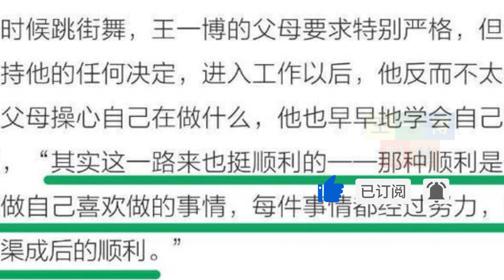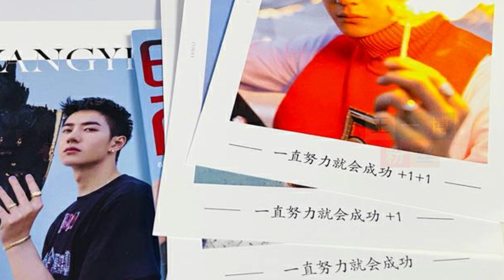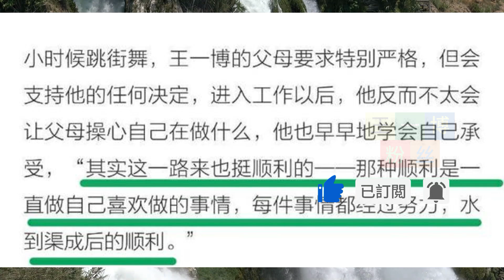王一博的人生Tip：一直努力就会成功。努力，永远是正在进行时【王一博粉丝】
王一博粉丝 - 王一博的人生Tip：一直努力就会成功。努力，永远是正在进行时。

这话别人说，我会觉得空洞，毒鸡汤.
是王一博说的话，说真的，有点震撼，我觉得这大概是——小笨蛋的成功法则。
王一博，是真的对自己够狠！
用实际行动，让人相信了这句话实现的可能性。
他的行动力，真的将这句话付诸实践，努力对他来讲，永远是正在进行时。
为拍古装剧瘦成100斤左右，一天只吃一顿；连续熬大夜，通宵高强度彩排街舞；每次舞台都不一样，挑战水舞台，威亚舞台……内娱从他开始；练习滑板，153次起跳；为了一个20分钟的剧，把自己剃成短发，短时间增肌；半夜3点收工，早上5点多到现场继续拍摄；每年365天，他的每天在干什么，在网上仔细搜寻甚至能罗列出来，魔鬼行程.
说到做到，眼见为实地，靠努力争取一切，即使反复经历生活的毒打，坚定地谁也不靠，只靠自己，努力闯出一片天地的励志故事.
王一博会告诉你，是真实存在的。
而且，王一博之所以会说“一直努力就会成功”，很大一部分原因是他眼中的‘成功’，是根据自己的标准，而不是世俗意义上的一定要赢。
很多人，一直在向前奔跑，可能终其一生不能得偿所愿，
但是，会在不断的努力，咬牙坚持中，活成想要的自己的样子。
王一博，一个自律拼命，且活得积极向上的人。
他就是，笃信自由要靠自律获得的，那种精神强悍的人。
他有，现代社会成年人，难以保持的心态。
有很多人喜欢他，虽然也狂热，但如果只停留在浅显的表层，没有更深入了解，知道他是怎样由内而外优秀的人，是件非常可惜的事情。